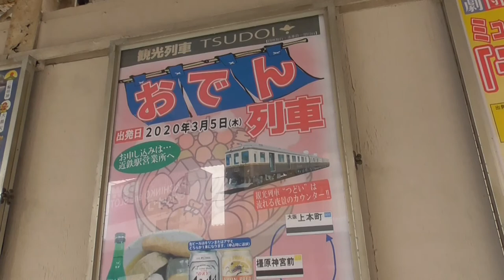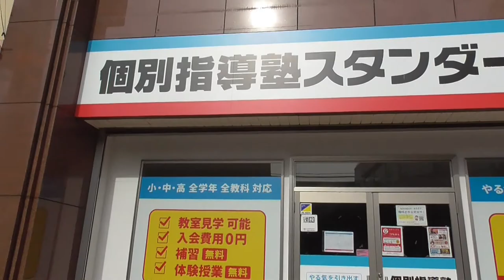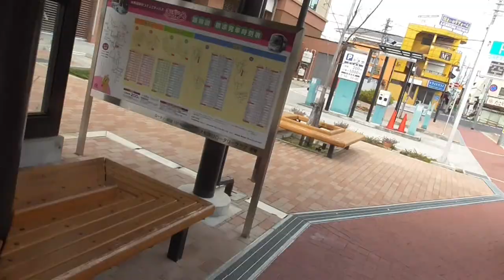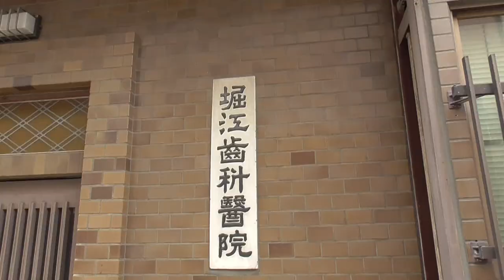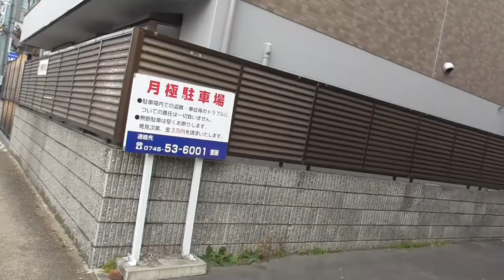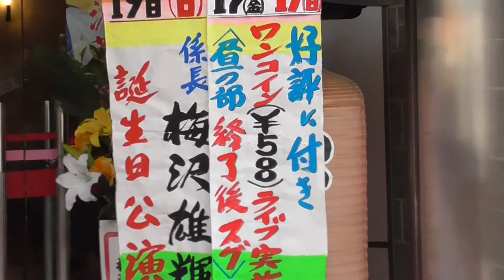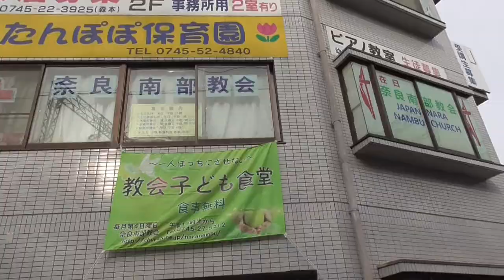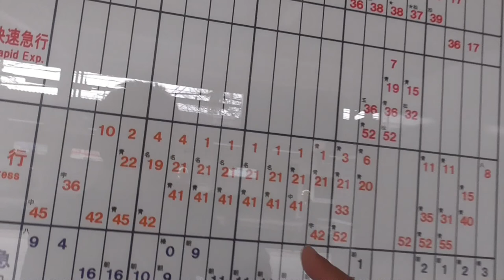ST019 【駅間散歩】近鉄高田市駅～JR高田駅～近鉄大和高田駅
今回は奈良県大和高田市にある
高田市駅（近鉄南大阪線）
JR高田駅（JR和歌山線・桜井線）
大和高田駅（近鉄大阪線）
の３駅間を散歩してみました。

３駅間は想像以上に離れてますね…　特に大和高田～高田市の間は大分離れています。